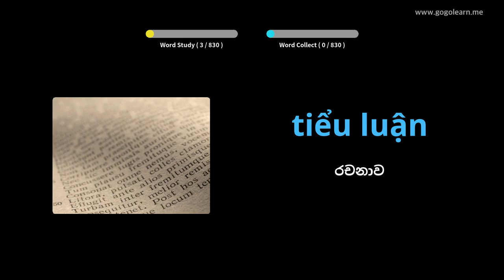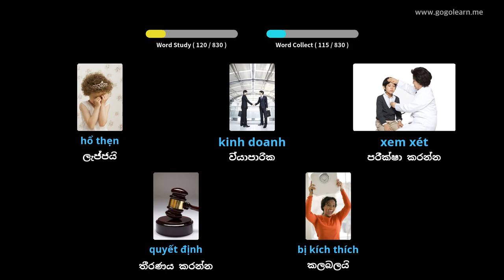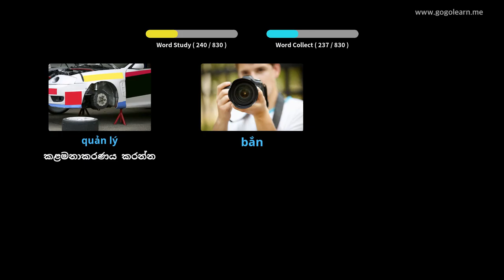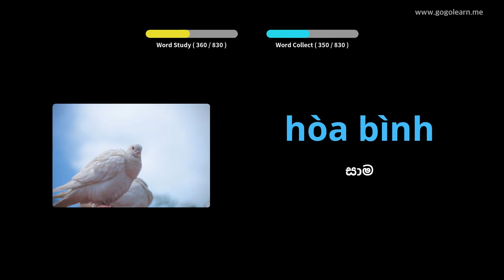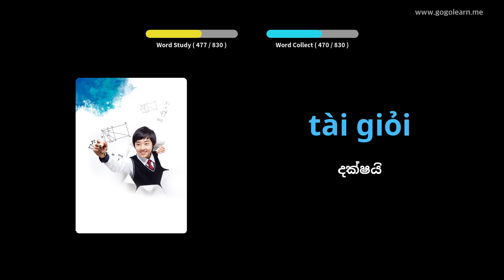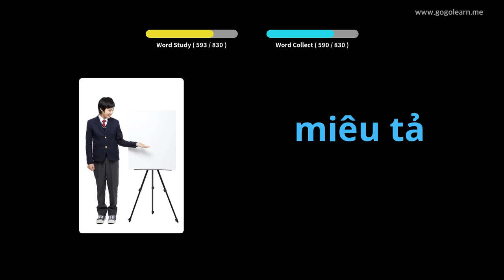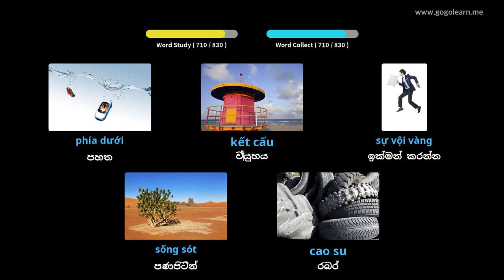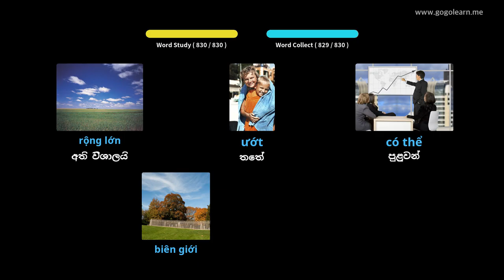වියට්නාම වචන මාලාව මැද පාසල | Golearn